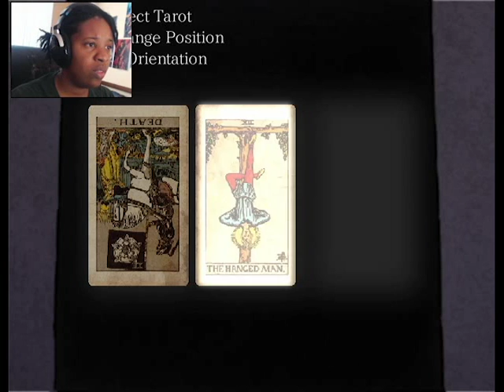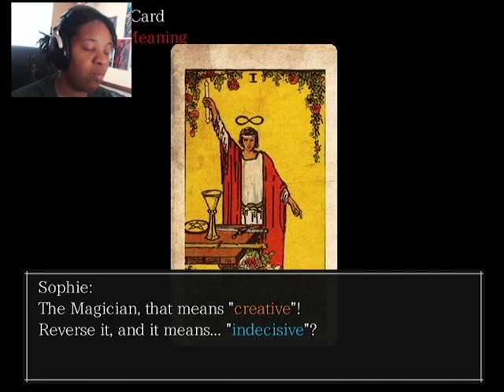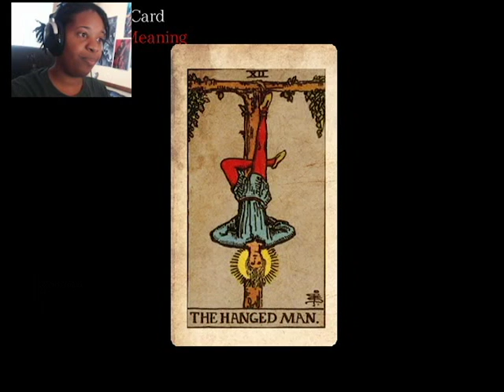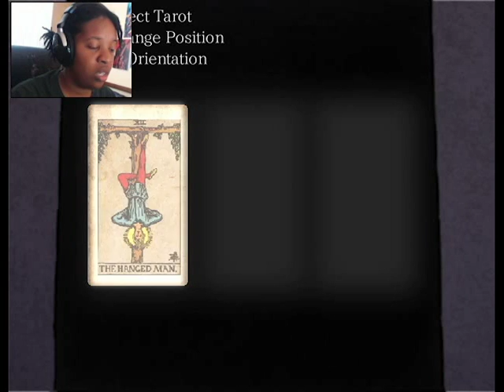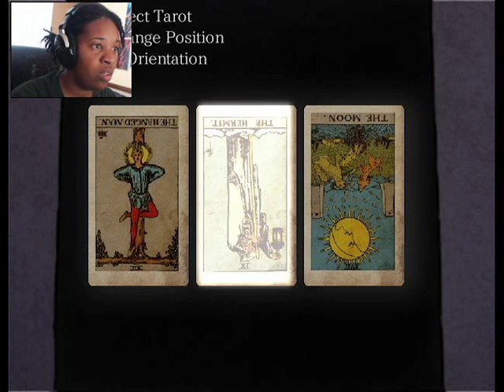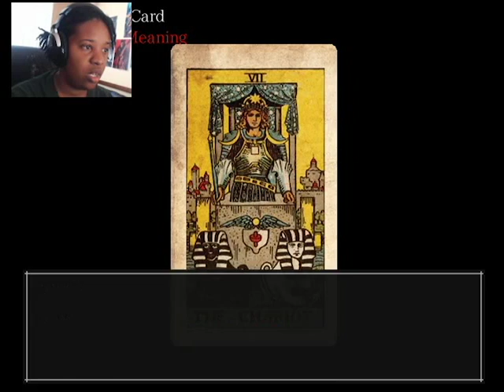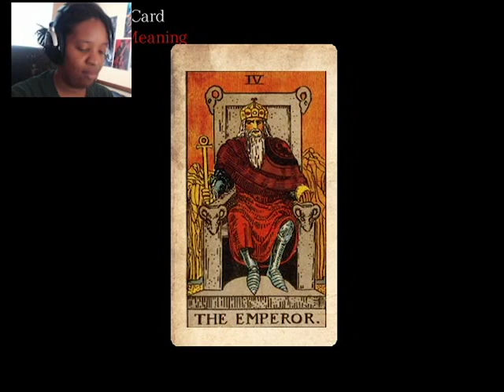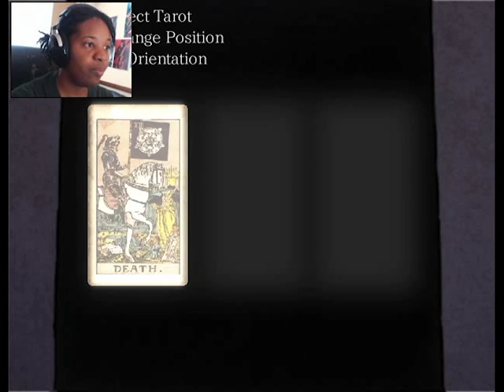THE HANGED MAN PART 7 | HELP US KEITH!!!!!!!!!!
Strange things are happening in the basement, can you really trust your own eyes?